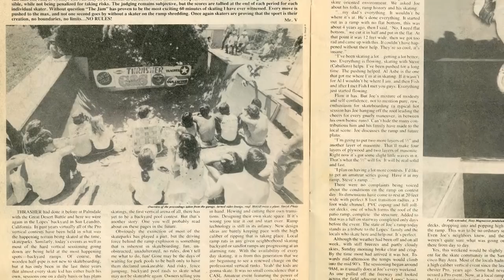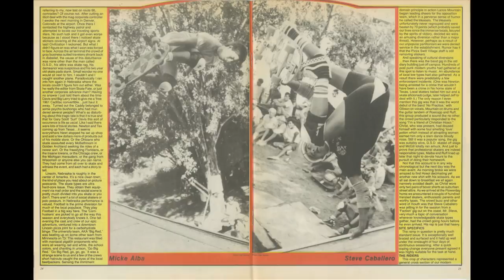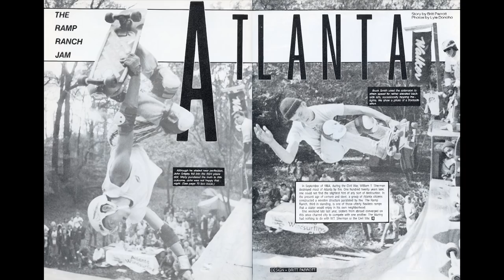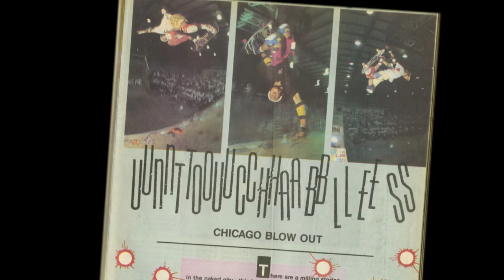Loveletters Season 10: 80s Contests Love Note | Jeff Grosso’s Loveletters to Skateboarding | VANS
“Vert ramp contests...they were fun for a while and then they weren't. So they went away.”—Jeff Grosso

Intro Jingle by: White Limo
NSA: Eastern Assault
DJ Sabo: Track 5
Vision: Skate Escape